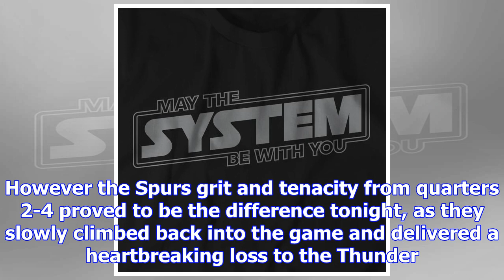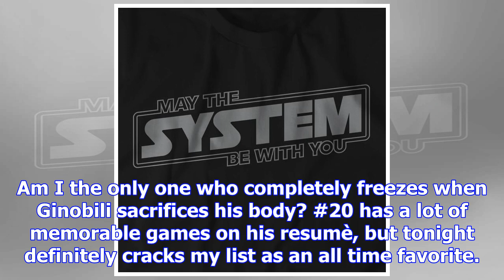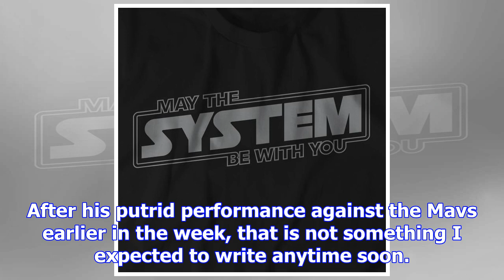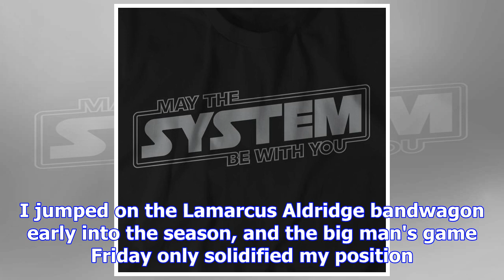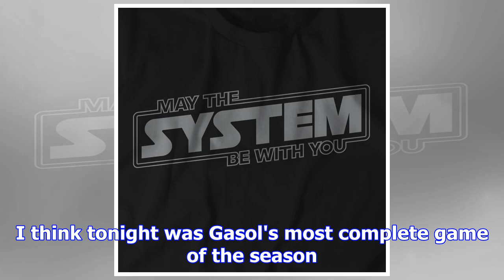What we learned from the spurs comeback win over the thunder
Some sloppy basketball forced the Spurs to climb out of a 23 point hole for most of the first half, ...